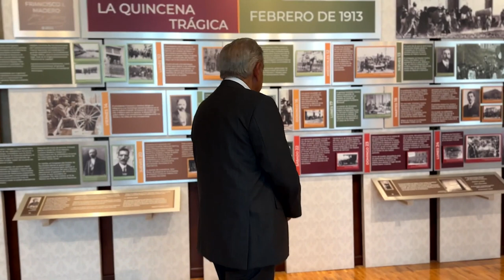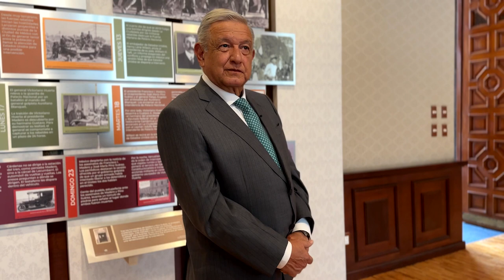AMLO reaparece para hablar de su estado de salud y exhibir a la prensa carroñera